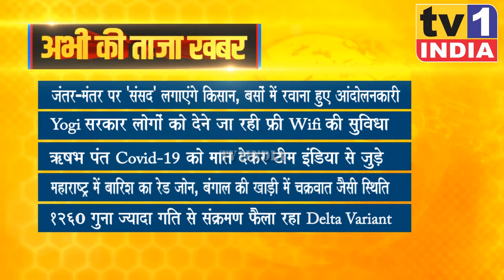Taza Khabar | Morning News Updates | प्रमुख सुर्खियां 22.07.2021